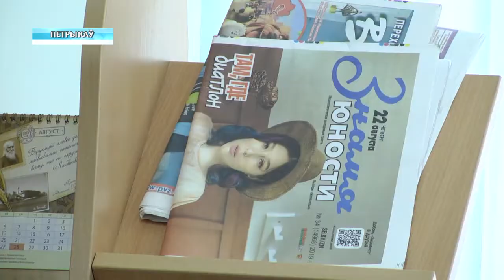БСЖ в Петрикове